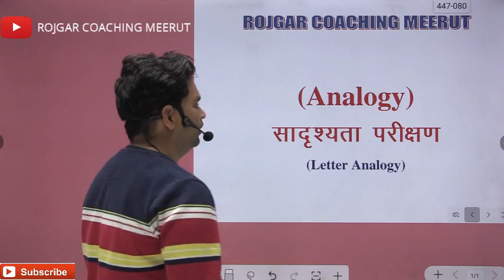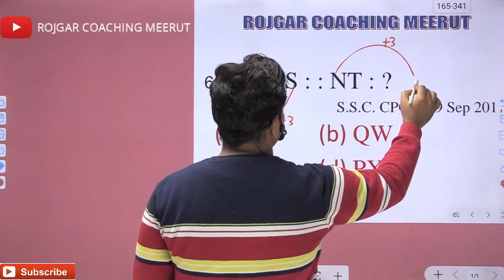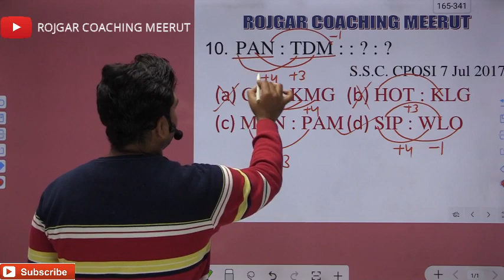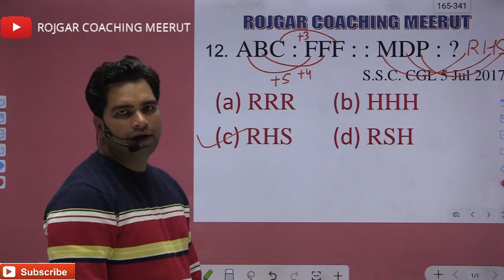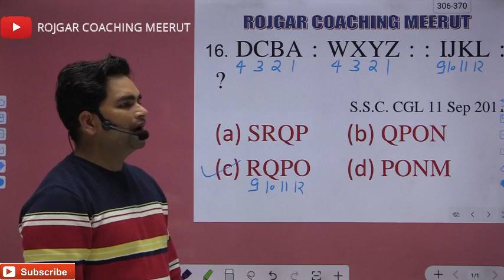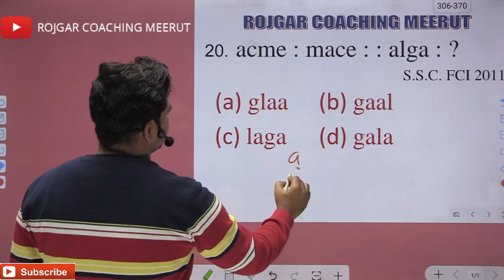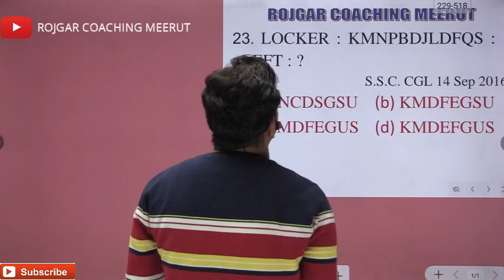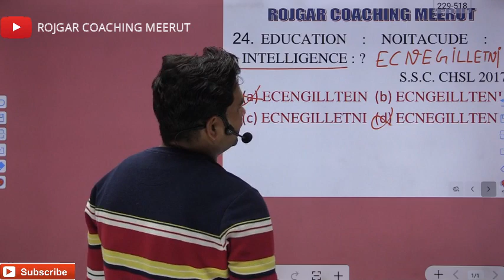( साद्र्श्यता परीक्षण ) (Analogy ) PART 1 || REASONING || CLASS 9 || BY MANISH CHAPRANA SIR